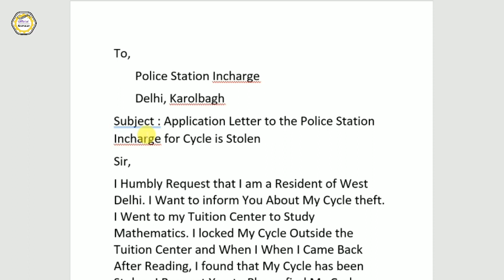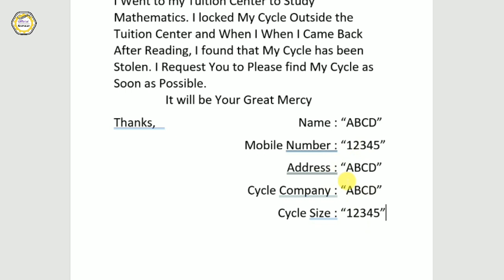Application Letter for Cycle Stolen to Police Station Incharge in English!!!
6000 रूपये किसानो को सम्मान निधि के तहत कैसे मिलेंगे | पूरी जानकारी पाए इस Video मे

Gears :-
DSLR Camera